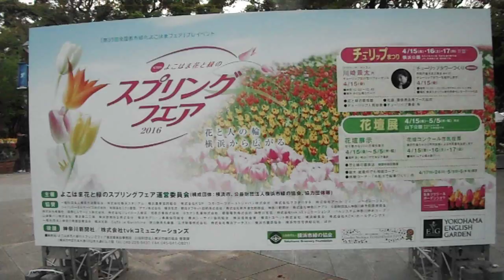DSCF2733よこはま花と緑のスプリングフェア20160416横浜公園 チューリップ